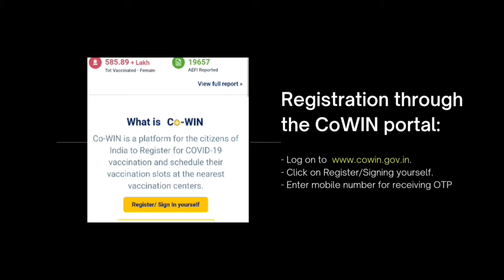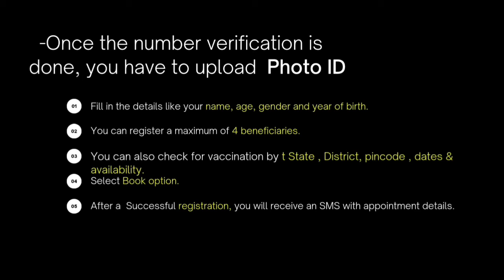Vaccine Registration | Covid Vaccination in India | Let's get vaccinated India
Aarogya Setu App & UMANG App from 4 PM on 28th April.